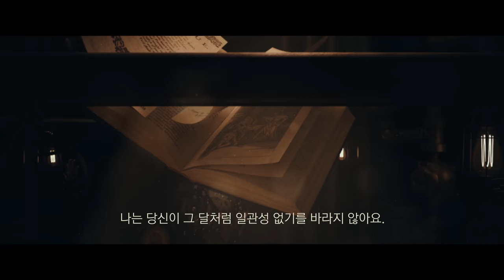GOT7 "DYE" CINEMA TRAILER